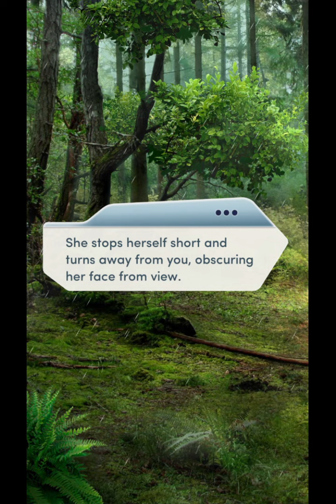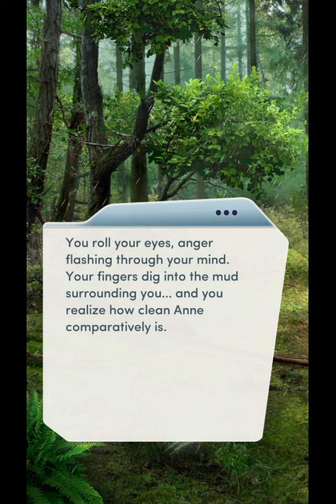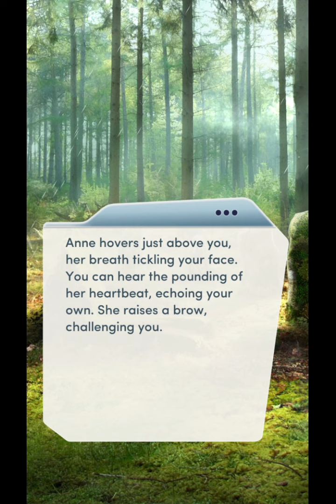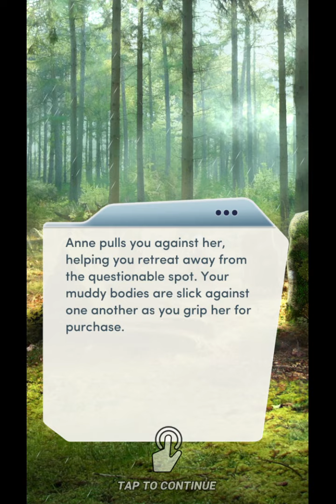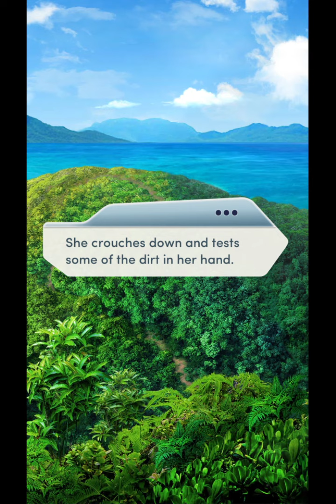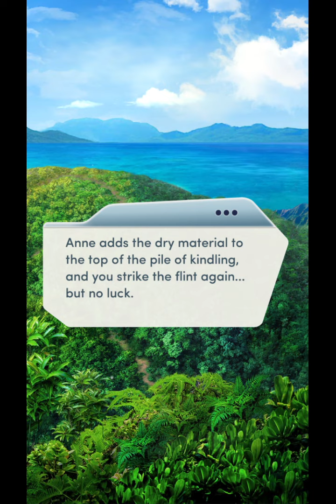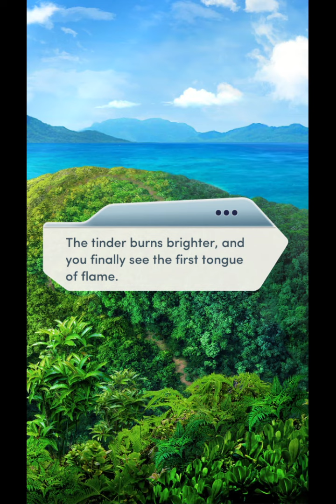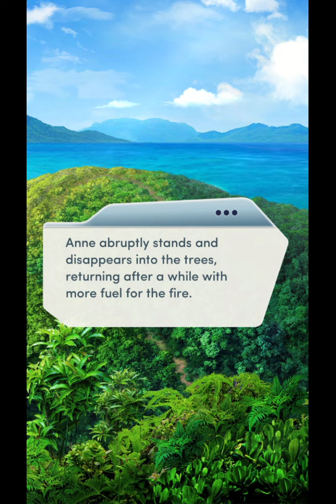Choices: Stories You Play - Shipwrecked Chapter 6 Diamonds Used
Chapter 6: The Peak
Is a mountaintop bonfire the key to getting rescued?

Shipwrecked on a tropical island, you must work together with a sexy yet reluctant guide to survive this wild paradise.